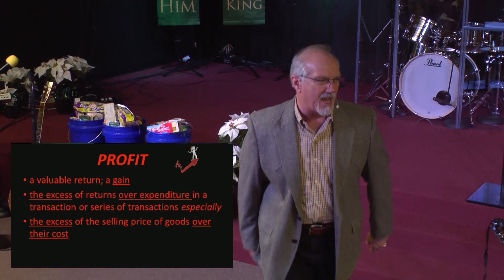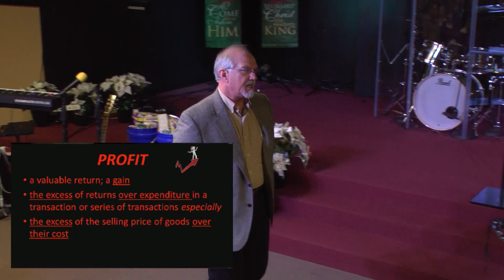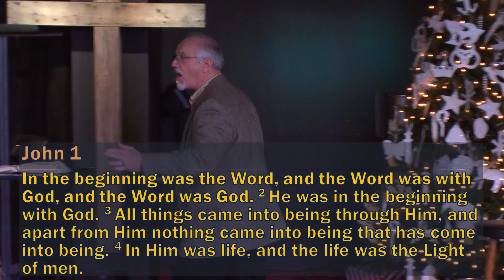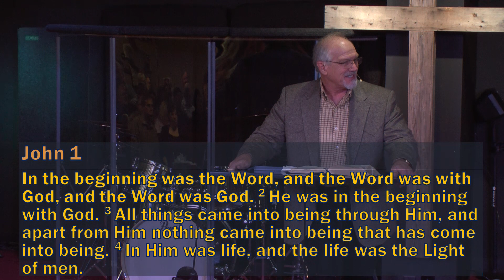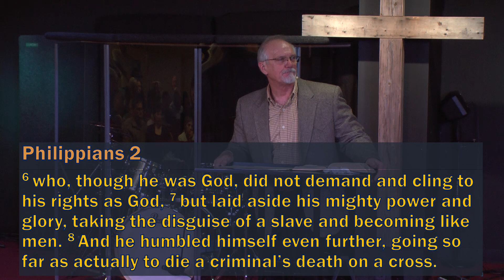Pastor Marty Duncan - The Profit of Christmas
Blairsville, GA